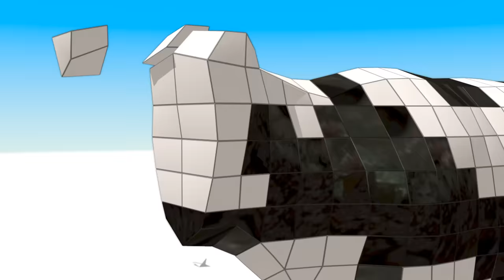CUBE BUILDER for KIDS (HD) - Build a Cow from Farm 2 for Children - AApV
Cube Builder series of cartoon videos are dedicated to stimulating children´s creative imagination and be relaxing and simple at the same time with original music for children and absolutely non violent
Lets build some cute Farm Cow for milk out of playblocks for the second time on our channel in this animated cartoon for children in our cube zoo farm animals episode with farm animals and have fun for kids learning some creative imagination. This cow is much bigger and it consists out of more blocks. We also included cow mooh sound as well as narration on how to say cow in english so little toddlers can learn how farm animals sound as well. Cube Builder series is dedicated to Building things out of many cubes. It is something like building out of Lego or minecraft like Bricks only with help of some 3d Animation magic. Enjoy this simple animated cartoon for kids and toddlers with some fun imaginative concepts learning ! This time in a long video which was looped so parents can do something useful for a little while.Narrated Cube Builder videos can be also used a basic english vocabulary lessons for learning some basic words.
Cheers